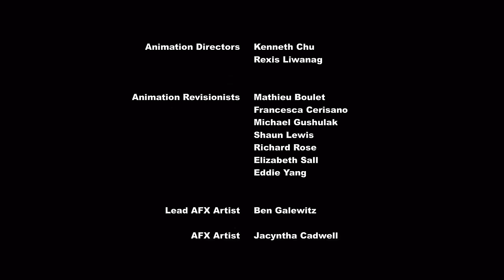My Little Pony: Una Amistad fuerte como roca. E4 T07. Español Latino. Completo.